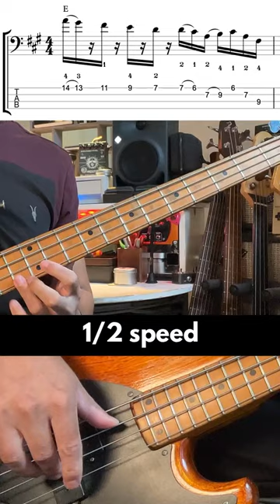LOADS of Techniques In 1 Bass Lick! [TAB/Notation]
Support my lessons! Thanks...